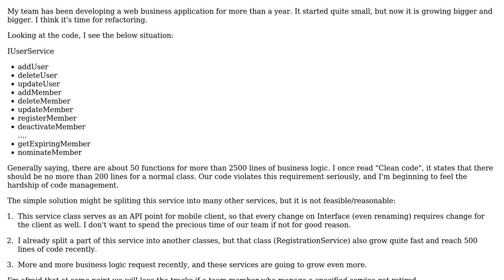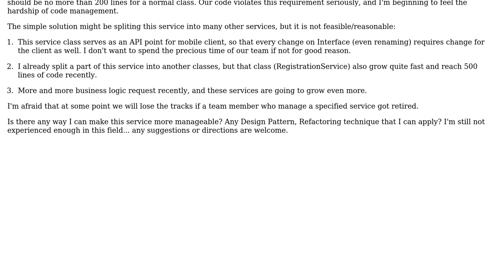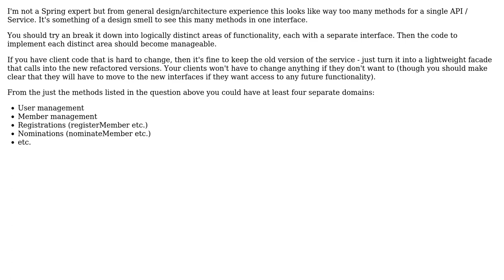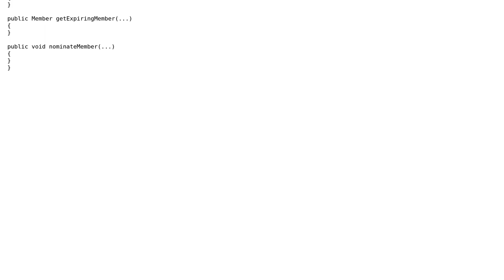Software Engineering: Handling fast growing multi-function services (2 Solutions!!)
Software Engineering: Handling fast growing multi-function services

With thanks & praise to God, and with thanks to the many people who have made this project possible! | Content (except music & images) licensed under CC BY-SA | Music | Images & others | With thanks to user superM user mikera user Max user Hoang Long and the Stack Exchange Network Trademarks are property of their respective owners. You are responsible for your own actions.